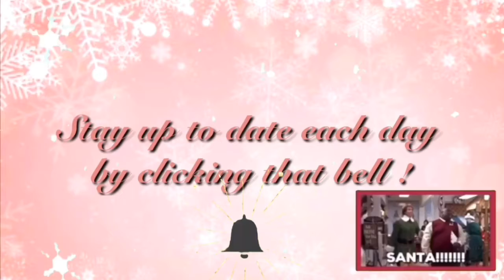Chill Day , VLOGMAS Intro , Redoing Thanksgiving! | Vlogmas Day 1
Hey Rosebuds!!  🌹❣️
I know this is super short and I apologize! But welcome to VLOGMAS DAY 1 ! This is also my very first VLOGMAS 😘 enjoy !